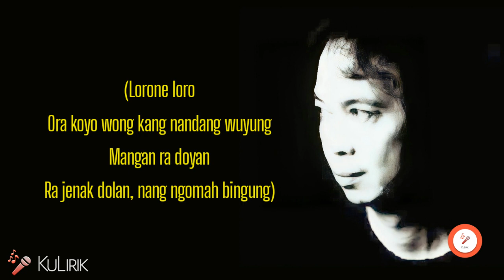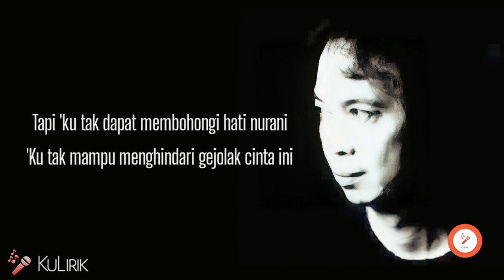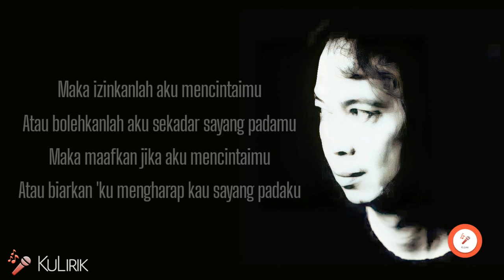Kala Cinta Menggoda - Chrisye (Lirik Lagu)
Penyanyi : Chrisye

Lirik Lagu Kala Cinta Menggoda :

Sejak jumpa kita pertama, kulangsung jatuh cinta Walau kutahu kau ada pemiliknya
Tapi 'ku tak dapat membohongi hati nurani
'Ku tak dapat menghindari gejolak cinta ini

Maka izinkanlah aku mencintaimu
Atau bolehkanlah aku sekadar sayang padamu Maka izinkanlah aku mencintaimu
Atau bolehkanlah aku sekadar sayang padamu

Memang serba salah rasanya tertusuk panah cinta Apalagi aku juga ada pemiliknya
Tapi 'ku tak mampu membohongi hati nurani
'Ku tak mampu menghindari gejolak cinta ini

Maka maafkan jika aku mencintaimu
Atau biarkan 'ku mengharap kau sayang padaku Maka maafkan jika aku mencintaimu
Atau biarkan 'ku mengharap kau sayang padaku

(Lorone loro Ora koyo wong kang nandang wuyung Mangan ra doyan
Ra jenak dolan, nang ngomah bingung)